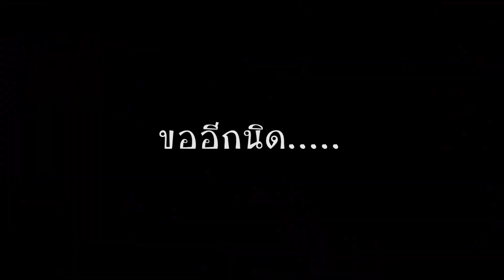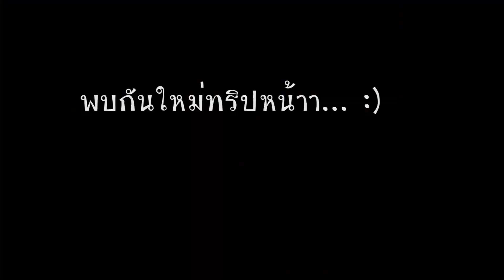บางแสน 1วัน กับทะเลใกล้กรุง | Bangsaen | I GO ON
ครั้งนี้เราไปที่บางแสน ชลบุรี  "1วัน กับทะเลใกล้กรุง"

เริ่มด้วยการขับรถไปที่ แกรนแคนยอน คีรี ที่นั่นเป็นเหมืองหิน เปิดให้เป็นสถานที่ท่องเที่ยวแล้ว นักท่องเที่ยวสามารถเข้าไปถ่ายรูปได้สบายย ไม่มีค่าเข้า แต่มีค่าจอดรถ 20บาทเท่านั้นจ้าา
เดินต่อไปเข้าไปอีกนิด จะเจอกับกองหินใหญ่และสูงเว่อออ เขามักจะเรียกตรงนั้นว่า ภูเขาหิมะ เนื่องจากพอถ่ายรูปออกมา ฉากด้านหลังจะเป็นคล้ายๆสีเทาอ่อนๆดูราวกับหิมะ ก็เพลินๆดีนะที่นี่ เดินเล่น ถ่ายรูป
ต่อไป เราไปกินก๋วยเตี๋ยวที่ร้านก๋วยเตี๋ยวหน้ามน จุดเช็คอินของนักท่องเที่ยวหลายๆคน อยู่ใกล้ๆกับม.บูรพา อาหารรสชาติดีเลยทีเดียว นั่งสบาย ราคาไม่แพง อีกฝั่งของร้านจะมีเป็นคาเฟ่หน้ามน ซึ่งเป็นร้านเดียวกัน แต่อีกฝั่งเป็นขนมหวานกาแฟ ถ่ายรูปเก๋ๆได้ ร้านเท่มาก
กินเสร็จก็ไปเดินเล่นกันที่ หาดวอนนภา ซึ่งเป็นต้นหาดบางแสน ที่นี่คนน้อย เงียบกว่าหาดบางแสนมาก มีตลาดเล็กๆขายของทะเลสดๆขึ้นมาจากเรือ และลุงๆป้าๆก็จะปิ้งให้กินเลย ฟินมากกกก
ระหว่างทางที่จะกลับ เหลือบไปเห็นร้านคาเฟ่ข้างทาง ชื่อร้าน 789 slow bar coffee ในร้านจัดแต่งด้วยต้นไม้ร่มรื่น มีโซนคาเฟ่และโซนทานอาหาร เป็นที่นั่งพักได้ดีเลยทีเดียว สบายหู สบายตา เป็นอย่างมากก
จบทริปสบายๆ 1วันใกล้กรุงเทพ ขอบคุณที่รับชมนะคะะะ : )